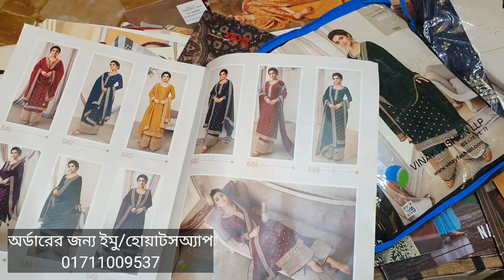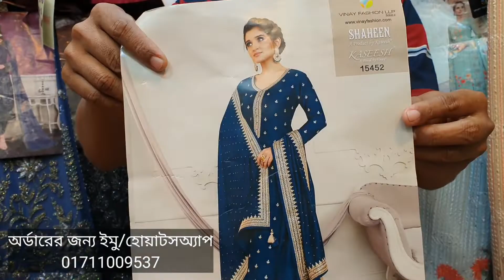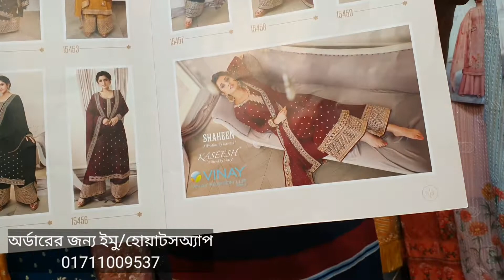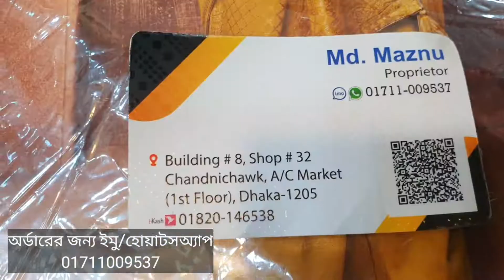লুটপাট অফারে..! ইন্ডিয়ান ভিনয়ের শাহিন ৩পিছ ||Latest Indian Vinoy Shaheen 3Piece 2022.2023